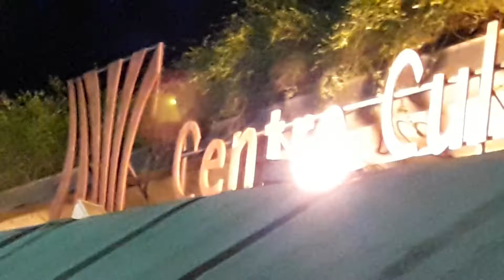NÁRNIA 09.12.19 - Centro Cultural metrô Vergueiro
Quem dança, se conecta e vai pra NÁRNIA, onde os movimentos, os corpos, a música, te levam para "outra dimensão"...
Este é um grupo de amigos dançarinos q recomendo, para quem não conhece, as segundas-feiras, das 17h30 às 21h45.
Lá vc encontra dos iniciantes amadores aos professores profissionais!! Tudo junto e misturado, promovendo o ZOUK treino gratuito!!
Até semana q vem!
Abs
NABHAN